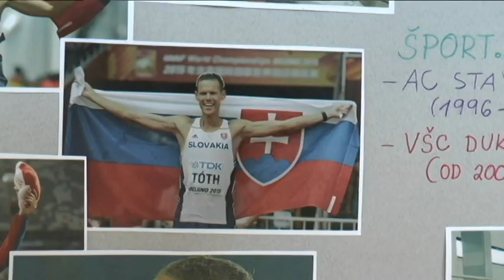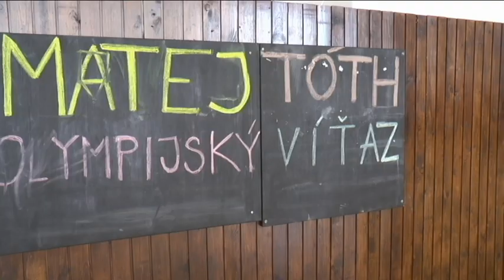Matej Tóth v Devínskej